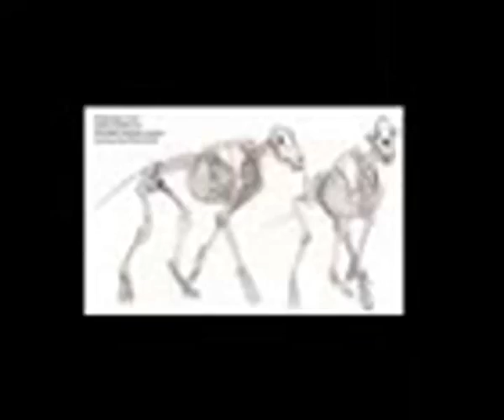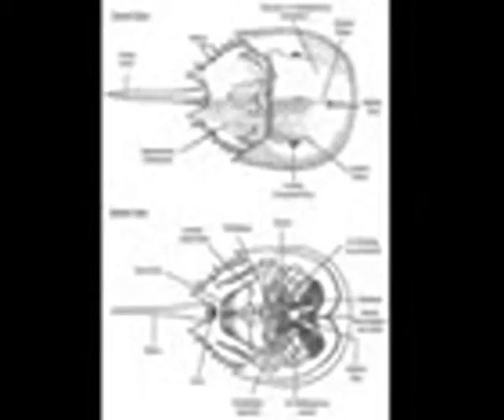Gamer series 27